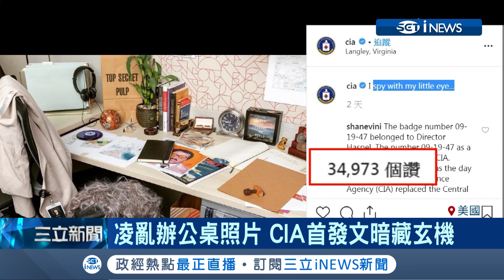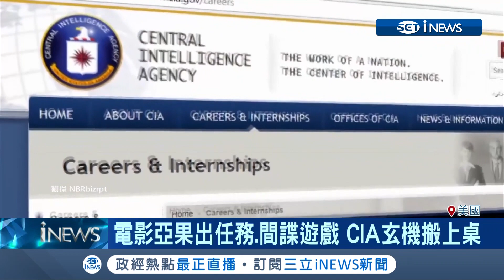美國CIA反常IG發文 凌亂辦公桌照片暗藏玄機｜記者 賴彥宏｜【國際局勢。先知道】20190428｜三立iNEWS